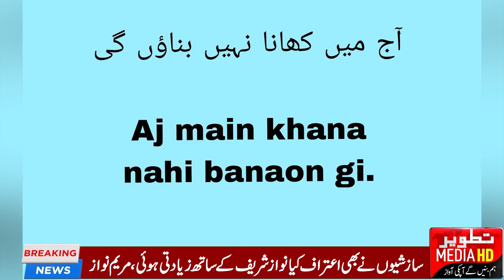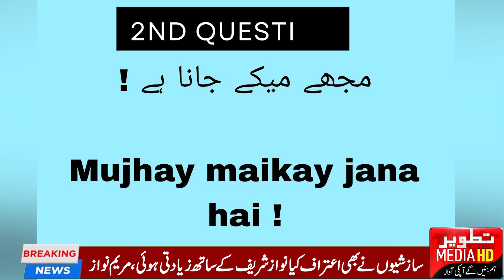Women's Day 2023 & Islam || Women Empowerment and Rights || Urdu Poet Shahabuddin Shahab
On the International Women's Day 2023 - Women Empowerment. Shaista Naz's exclusive interview with renowned poet and writer Shahabuddin Shahab

This is the special message on Women's Day 2023 ''Imagine a gender-equal world. A world is free of bias, stereotypes, and discrimination. A world that's diverse, equitable, and inclusive. A world where difference is valued and celebrated. Together we can forge women's equality. Collectively we can all EmbraceEquity.''

Tatweer Media brings News and interviews regarding important events in Pakistan. We bring you the daily news, mainly covering the decisions taken by Imran Khan and Federal Government. The channel is committed to serving you with insights on various issues about national interests.